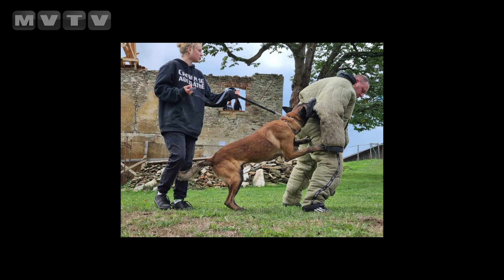ROSTISLAV VALÍČEK: NA PRVNÍ POHLED LZE POZNAT CHARAKTER PSA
V atraktivním rozhovoru s vášnivým kynologem se dozvíte zákulisí tvrdých výcviků psů všech velikostí a ras, co je při práci figuranta důležité, z jakých materiálů jsou pomůcky a mnoho dalších zajímavostí.